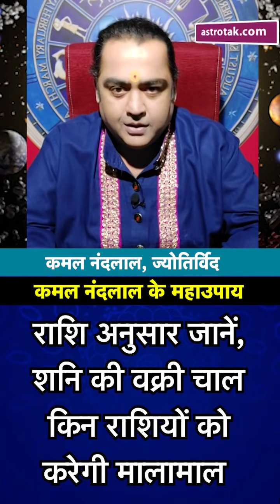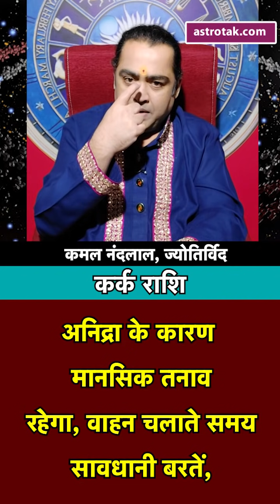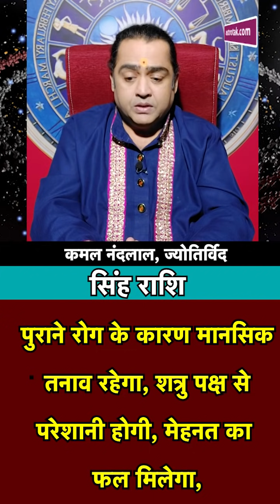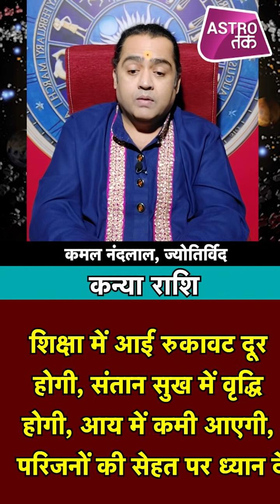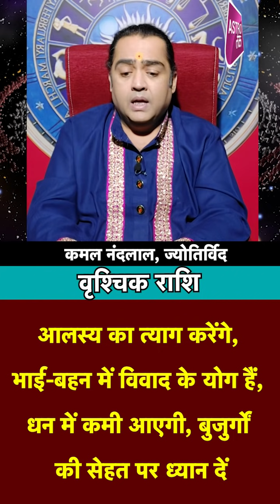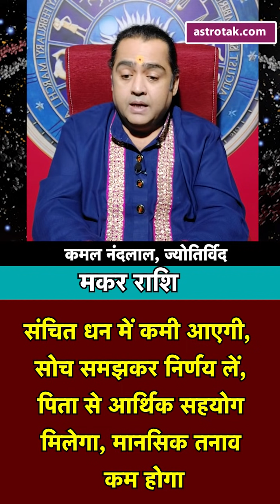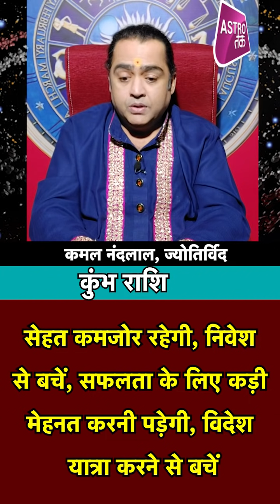राशि अनुसार जानें, शनि की वक्री चाल किन राशियों को करेगी मालामाल | Kamal NandLal | Astro Tak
KAMAL NAND LAL के महाउपाय : शनि देव को न्याय का देवता कहा जाता है...ऐसा माना जाता है कि शनि देव कर्मों के हिसाब से फल देते हैं. 23 मई 2021 को शनि वक्री होने जा रहे हैं यानी इस दिन से शनि की उल्टी चाल शुरू हो जाएगी... शनि के वक्री होने से सभी राशियां प्रभावित होती हैं, लेकिन जिन राशियों पर शनि की साढ़ेसाती और ढैय्या चल रही है, उन पर अधिक प्रभाव पड़ेगा...इसी के बारे में विस्तार से बता रहे हैं ज्योतिर्विद कमल नंदलाल जी...